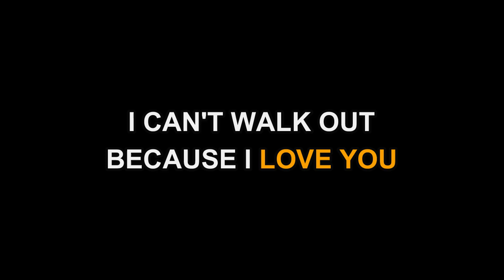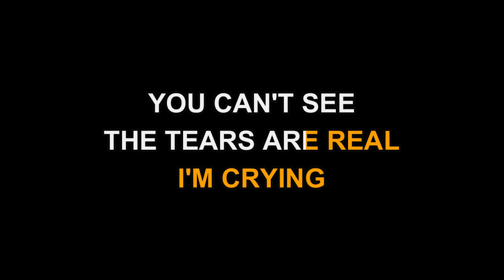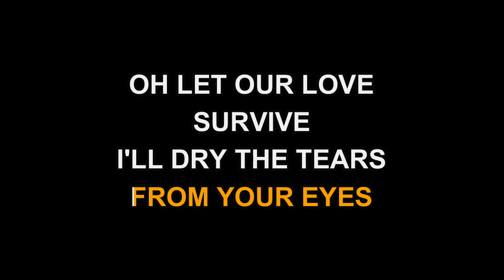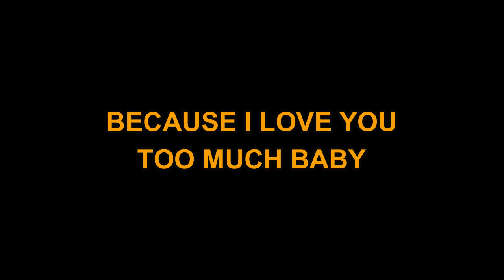Elvis Presley - Suspicious Minds (Karaoke)